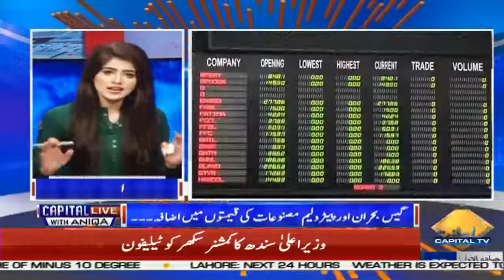Capital Live with Aniqa Nisar | Syed Javed Hassan | Dr Farrukh Saleem | 2 January 2020